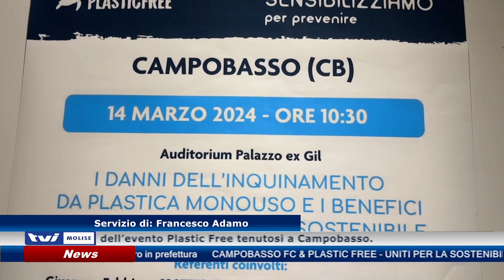𝗖𝗔𝗠𝗣𝗢𝗕𝗔𝗦𝗦𝗢 𝗙𝗖 & 𝗣𝗟𝗔𝗦𝗧𝗜𝗖 𝗙𝗥𝗘𝗘 – 𝗨𝗡𝗜𝗧𝗜 𝗣𝗘𝗥 𝗟𝗔 𝗦𝗢𝗦𝗧𝗘𝗡𝗜𝗕𝗜𝗟𝗜𝗧𝗔̀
I danni dell’inquinamento da plastica monouso ed i principi da seguire per una vita sostenibile, al centro dell’evento Plastic Free tenutosi a Campobasso